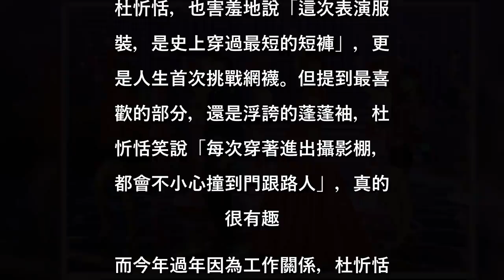民視除夕特別節目 杜忻恬、陳怡婷性感挑戰經典歌舞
《民視第一發發發》除夕特別節目「經典歌舞大PK」單元，百老匯歌舞劇中，由方馨、艾成、杜忻恬已及陳怡婷搭檔演出，讓杜忻恬開心的說：「之前有就耳聞方馨姐唱跳的魅力，還有唱跳歌手艾成的動感，這次團體四個人合作，默契出乎意料的好，好像四個人是一個團體」，陳怡婷也說首次和方馨與艾成合作，真的一拍即合，連工作人員都稱讚這樣好默契的演出，真的很難得。

鮮少有性感表演的陳怡婷說「這次演出服裝，有網襪和超浮誇蓬蓬袖，既甜美又性感，有段舞序還要咬唇，真的是大挑戰」。但陳怡婷有自信，認為自己已經抓到耍性感的要訣，這次演出要讓觀眾看到不一樣的「放電」演出。

而出道多年的陳怡婷，提到過年，說每年包紅包都會被爸媽「退貨」，要他自己存起來，所以現在聽到爸媽缺家電類、3C用品的需求，就會搶先買下來。而且因為家中兩位姊姊已經出嫁，自己又常常在外工作不在家，因此今年過年一定會好好陪伴家人，也會邀請家人一同觀看節目。